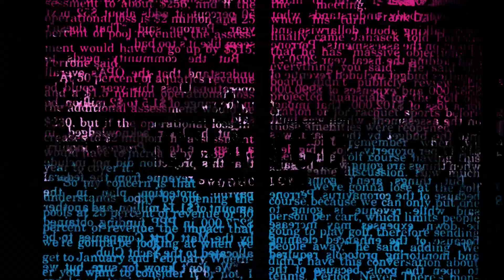CHANCE PRODUCTIONS | 2024 / 2025 CHANNEL UPDATE | SO MOTE IT BE